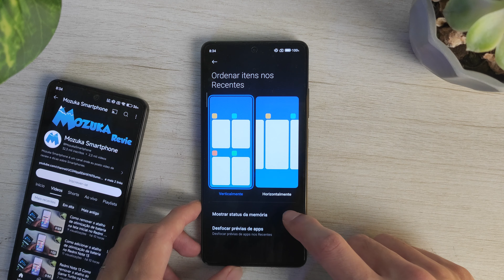Como desativar o status de memória na aba recentes no smartphone Poco X5 Pro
✅ Compre com os MELHORES PREÇOS
🛒 POCO X5 Pro 8GB 256GB -

Neste vídeo vou mostrar como desativar o status de memória na aba recentes no smartphone Poco X5 Pro